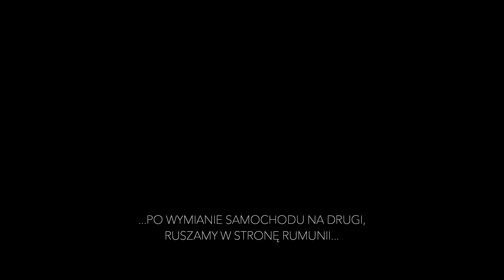BAŁKANY 2015 - ODCINEK 1 - TAM (I Z POWROTEM I TAM) [ENG SUBTITLES]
niekrótka historia wypadu przez Węgry, Rumunię, Serbię, Kosowo, Czarnogórę, Chorwację i Bośnię.